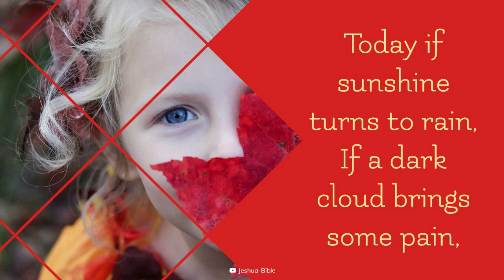Children's Daily Morning Prayer